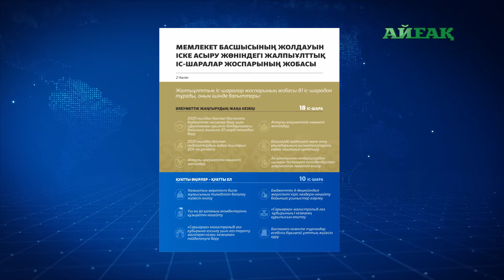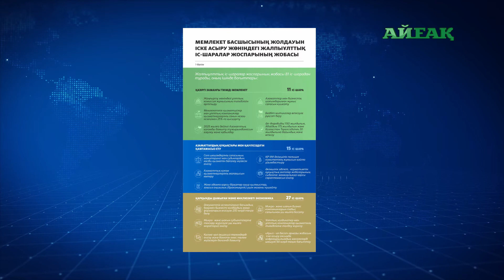11.09.2019 Мемлекет басшысының Жолдауын іске асыру жөніндегі жалпыұлттық іс-шаралар кешені